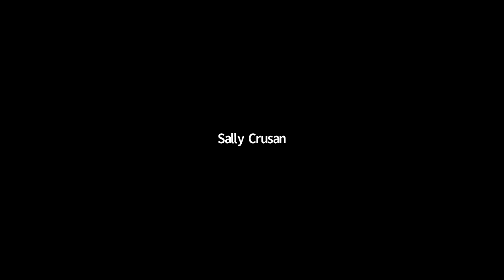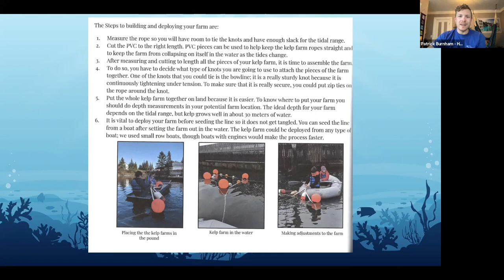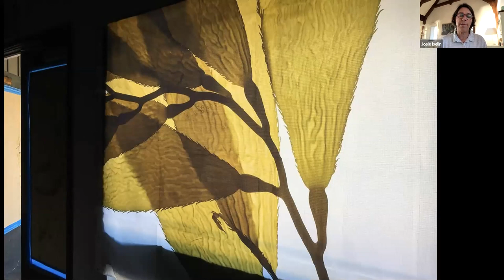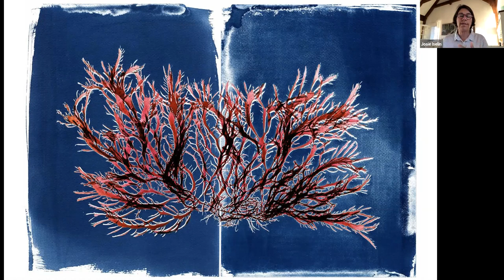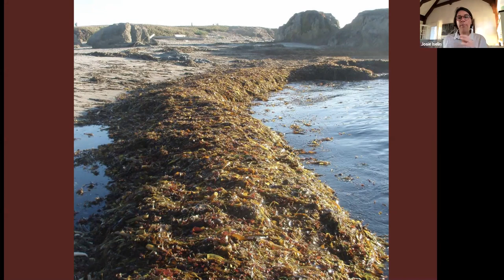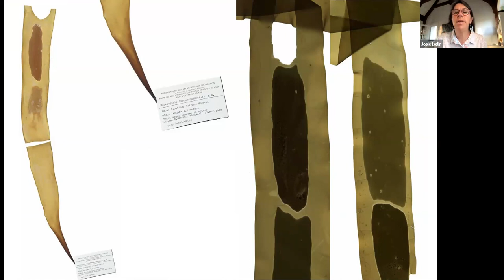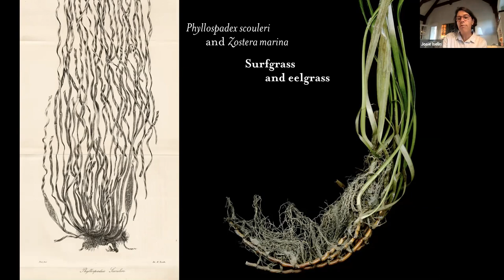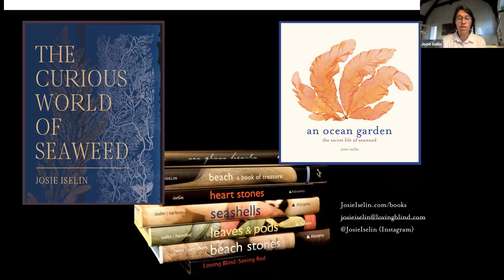LEARN-DISCOVER-GROW: The Curious World of Seaweed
Herring Gut Learning Center's LEARN-DISCOVER-GROW SERIES presents: The Curious World of Seaweed featuring Josie Iselin, June 29, 2021